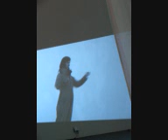EMOTION_2 Transition 9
Biljana Lipic and Polly Motley at the Exchange Gallery, Penzance - Transition 9 - 2010